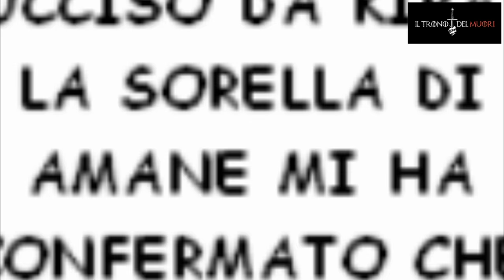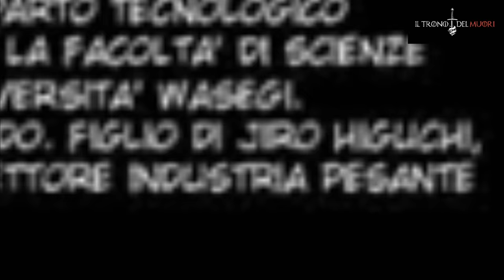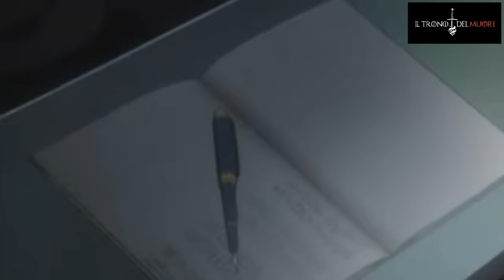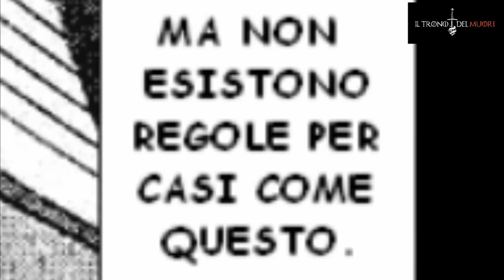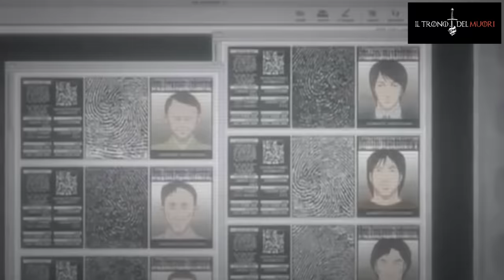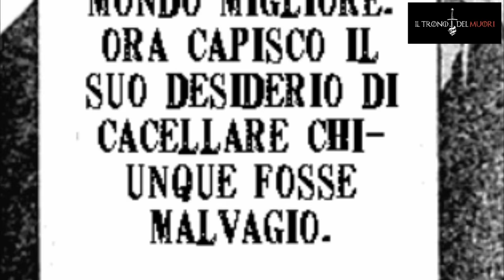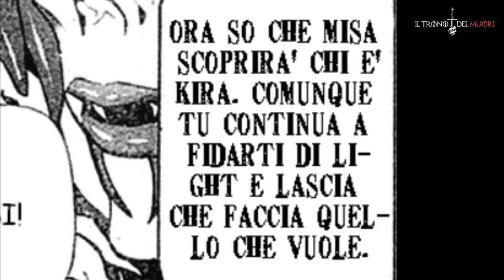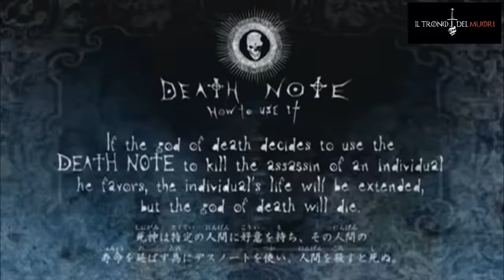RECENSIONE DEATH NOTE EPISODIO 21 RIASSUNTO ACCURATISSIMO "SLEVIN - PATTO MISA AMANE"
VIDEO IN SECONDA SERATAAAAH
IL PUNTATONE DE MISAAAA
KE È TNT BRV

TITOLO ORIGINALE: KATSUYAKU
TITOLO ITALIANO: RECITA